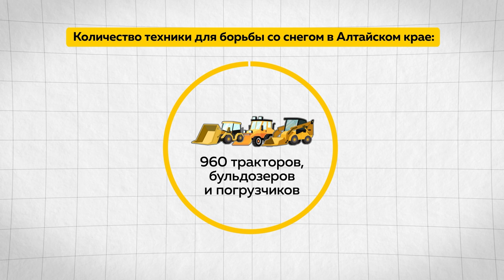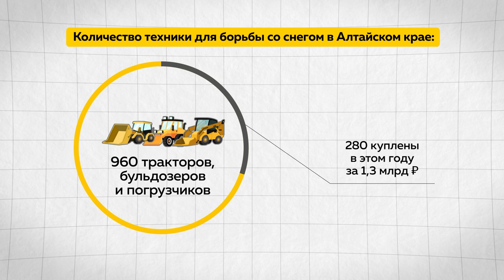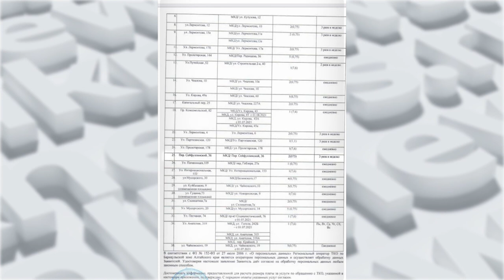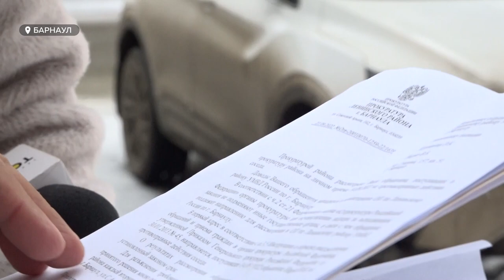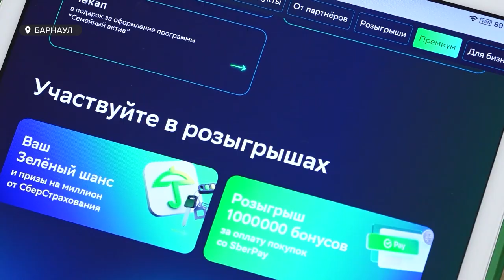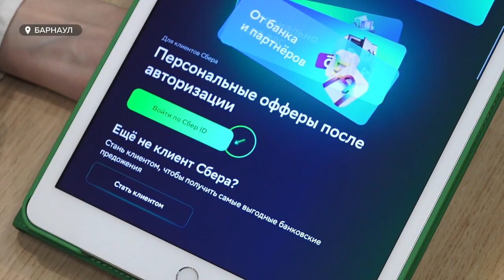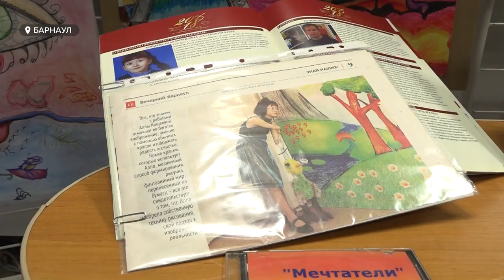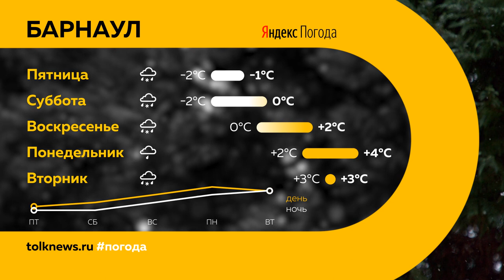«День с Толком». 10.11.2022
Смотрите в выпуске:
- Семь месяцев без хозяина. Губернатор Виктор Томенко назначил нового министра спорта Алтайского края
- В Барнауле избитая собака погибла под колёсами. Кто виноват в трагедии?
- Вдохновляется Пикассо, рисует без кистЕй. Юная художница из Барнаула готовится к своей 15-й выставке

00:00 Анонс
00:49 Министр спорта
02:40 Дороги края
03:56 Свалка
07:23 Избитая собака
09:45 Китайский рынок
10:55 Сбербанк
12:55 Осужденный кузнец
15:18 Выставка Аллы Кощеевой
17:39 ФК «Динамо»
20:09 Прогноз погоды